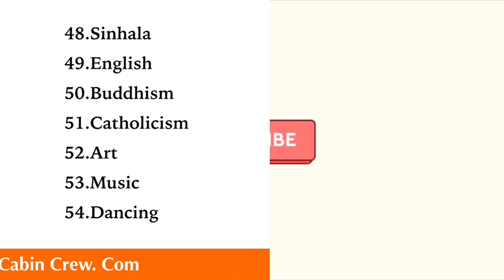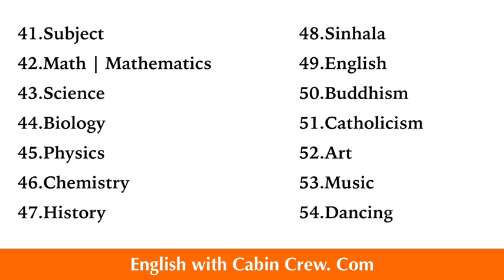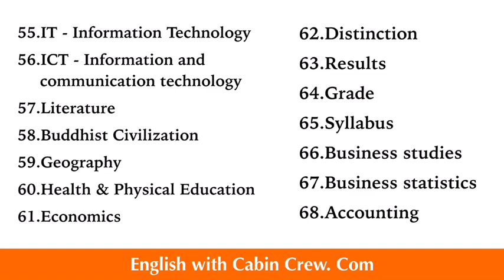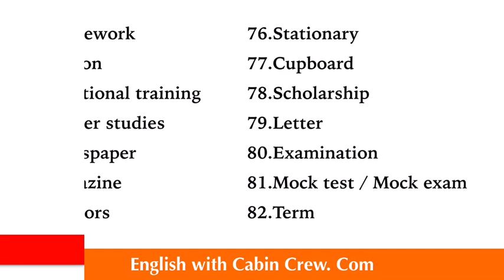ඉංග්‍රීසි 11වන පාඩම 2 කොටස | English Vocabulary Lesson 11 Part 2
පාඩමේ ඇතුළත් අංක පිලිවෙළට උච්චාරණය සිංහලෙන්

වරහන් තුල ඇති අක්ෂර තදින් උච්චාරණය නොකරන්න

41. සබ්ජෙක්ට්
42. මැත් | මැතමැටික්ස්
43. සයන්ස්
44. බයෝලොජි
45. ෆිසික්ස්
46. කෙමිස්ට්‍රි
47. හිස්ට්‍රි
48. සිංහල
49. ඉන්ග්ලිෂ්
50. බුඩි(ස)ම්
51. කැතොලිසි(ස)ම්
Hinduism - හින්දුඉ(ස)ම්
52. ආ(ර්)ට්
53. මියුසික්
54. ඩාන්සින්ග් (UK English) | ඩෑන්සින්ග් (US English)
55. ඉන්ෆොමෙයිෂන් ටෙක්නොලජි
56. ඉන්ෆොමෙයිෂන් (ක)මියුනිකෙයිෂන් ටෙක්නොලජි
57. ලිට්‍රිච (UK English) | ලිටරිච (US English)
58. බුඩිස්ට් සිවිලයිසෙයිෂන්
59. ජෝග්‍රෆි (UK English) | ජියෝග්‍රෆි (US English)
60. හෙල්ත් ඇන්ඩ් ෆිසි(ක)ල් එඩියුකේෂන්
61. ඉකනොමික්ස්
62. ඩිස්ටින්ක්ෂන්
63. රිසල්ට්ස්
64. ග්‍රෙයිඩ්
65. සිල(බ)ස්
66. බිස්නිස් ස්ටඩීස්
67. බිස්නිස් ස්ටෙටිස්ටික්ස්
68. (අ)කවුන්ටින්ග්
69. හොවුම්(ව)(ර්)ක්
70. ටුයිෂන්
71. වොකෙයිෂනල් ට්‍රෙයිනින්ග්
72. හය(හ්) ස්ටඩීස් | හය(හ්) එඩියුකේෂන්
73. නිව්ස්පෙයිප
74. මැගසීන්
75. සිසz(ර්)ස්
A pair of scissors
76. Stationery ස්ටෙයිෂනරි
77. කබඩ්
78. ස්කොලෂිප්
ස්කොලෂිප් ඉග්සැමිනෙයිෂන්
79. ලෙට(හ්)
Cover Letter - කවහ් ලෙට(හ්)
Official Letter - (අ)ෆීෂල් ලෙට(හ්)
80.ඉග්සැමිනෙයිෂන්
81. මොක් ටෙස්ට් | මොක් ඉග්සෑම්
ඉග්සෑම් = ඉග්සැමිනෙයිෂන් = ටෙස්ට්
82. (ට)(ර්)ම්
1st Term
2nd Term
3rd Term
Term Test